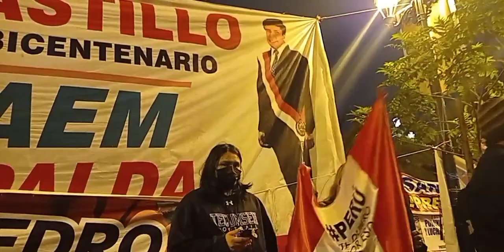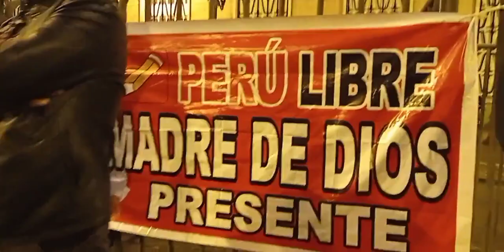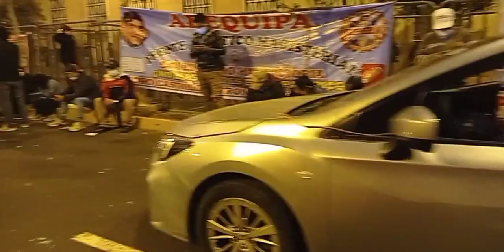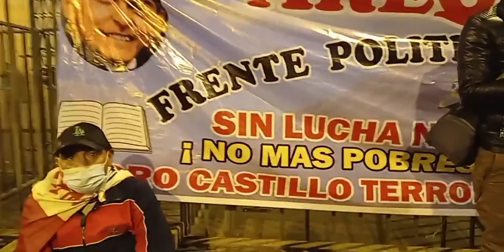Simpatizantes de Pedro Castillo en los exteriores del Jurado Nacional de Elecciones